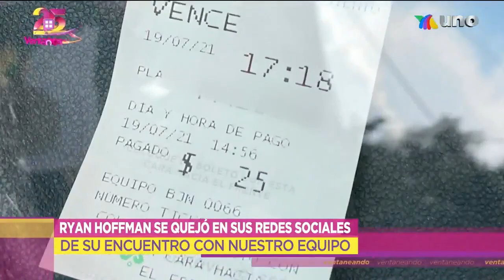Multaron a Ryan Hoffman y nos echó la culpa.